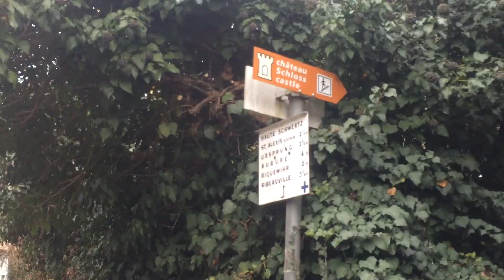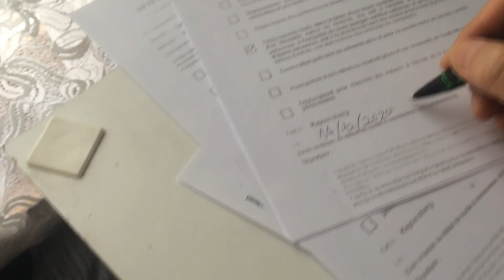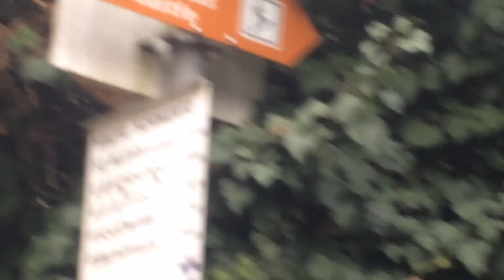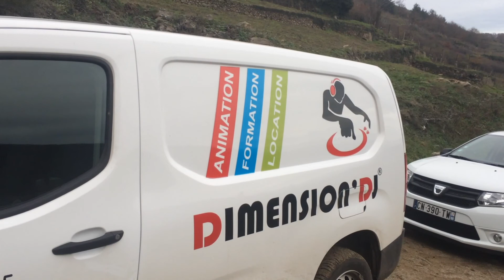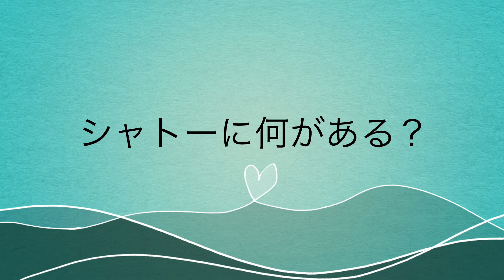シャトーに何がある？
シャトーに不穏な動きが。多少規制は緩和されたとしても、ロックダウンの最中にテントが貼られています。シャトーでは時々、マラソン大会やマウンテンバイク大会、リアルRGPなどさまざまなイベントを催しますが時期が悪い。確かに、明日から外出許可証を書かなくても良くなりますが完全なロックダウン解除ではないはずなのですが・・・。コロナウイルスの影響はまだまだ大きく16日からドイツではロックダウン強化になると聞いています。